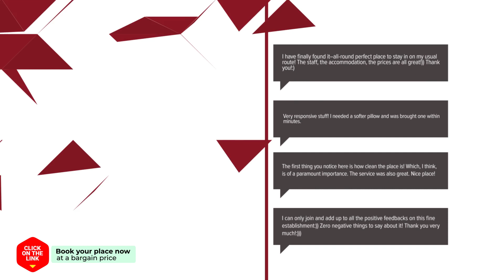Pullman Ambassador Changwon hotel review | Hotels in Changwon | Korean Hotels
Pullman Ambassador Changwon hotel video review. Hotels in Changwon, asian 5 stars hotels.